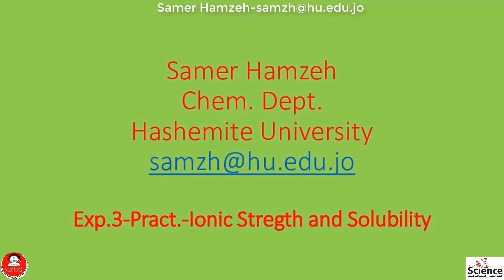Exp. of Ionic Strength and Solubility-Pract.-Samer Hamzeh-Chem. Dept.-Hashemite University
Physical Chemistry Lab.-Practical Part-Chem. Dept.-Hashemite University